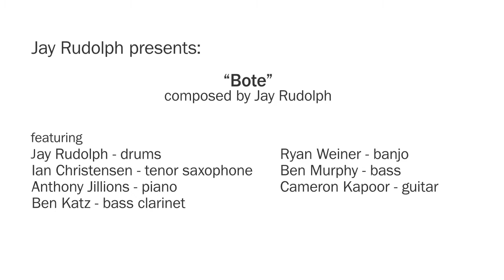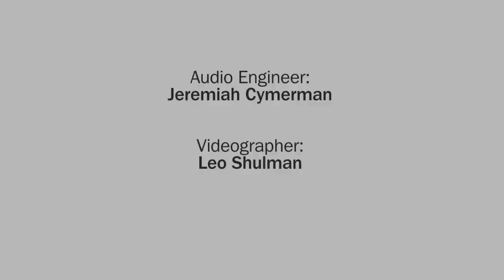Ensemble and Recital Series: Jay Rudolph | The New School for Jazz and Contemporary Music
The New School for Jazz and Contemporary Music presents drummer Jay Rudolph and his band performing an original composition entitled "Bote". Performance is a central component of every student's education at The New School for Jazz, and recital performances are where students showcase their talent and creativity.

The New School for Jazz and Contemporary Music is committed to excellence in undergraduate jazz education The school is distinguished by its artist-as-mentor approach to classroom teaching; its progressive, innovative curriculum and focus on small-group performance; its superb faculty, a community of legendary musicians; its exceptionally talented students; and its location in New York City, the jazz capital of the world.